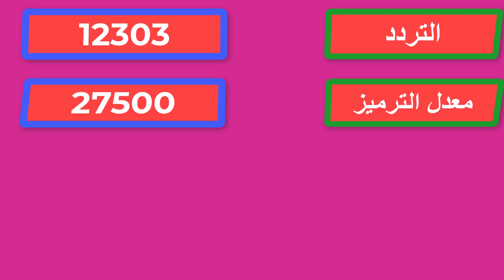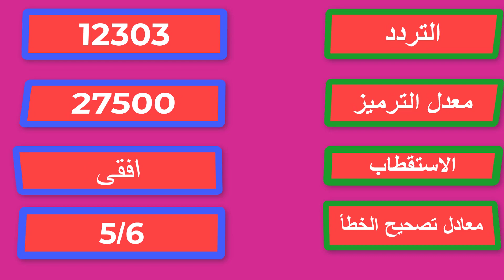تردد قناة مدرستنا التعليمية الجديدة على النايل سات | وقت عرض الدروس2020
تردد قناة مدرستنا القناة التعليمية الجديدةعلى النايل سات2021
 تردد قناة مدرستنا madrasetna tv اجدد القنوات التعليمية على النايل سات و كيفيه تنزيل تردد قناه مدرستنا التعليميه على القمر النايل سات و مواعيد دروس لمرحلتى الابتدائية والاعدادية,قناة مدرستنا التعليمية من الصف الرابع الابتدائي حتي الصف الثالث الاعدادي ,تردد قناة مدرستنا التعليمية الجديدة علي القمر النايل سات
طريقة تنزيل قناة مدرستنا
تردد قناة مدرستنا